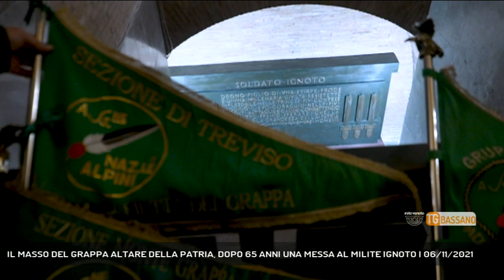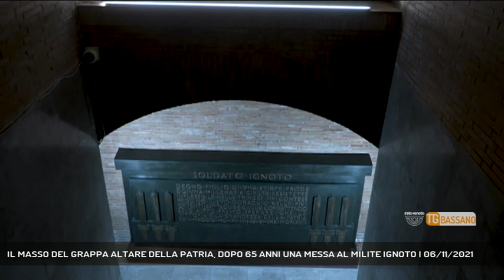IL MASSO DEL GRAPPA ALTARE DELLA PATRIA, DOPO 65 ANNI UNA MESSA AL MILITE IGNOTO | 06/11/2021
TG Bassano del Grappa 06/11/2021 - ROMA - Giornata carica di emozioni, oggi a Roma, dove la sindaca di Pieve del Grappa, ha reso omaggio al Milite ignoto, suggellando uno strettissimo legame con l'ossario di Cima Grappa.   || Un comune, Pieve del Grappa, dove sorge il sacrario di Cima Grappa, e un'intera comunità, un'intera nazione hanno voluto rendere omaggio a Roma al milite ignoto, con la deposizione di una corona d'alloro e la santa messa celebrata dopo 65 anni dall'ultima volta all’interno del Sacello ove riposa il Milite Tanta l'emozione della sindaca Annalisa Rampin, accompagnata dal Generale di Divisione Gualtiero De Cicco, Commissario Generale per le Onoranze ai Caduti.Un senso di devozione laica e spirituale che attrversa l'intero paese. Un evento di altissimo valore, ha dichiarato monsignor Liberio Andreatta, Protonotario Apostolico, che ha celebrato la messa dopo decenni di silenzio, su quell'altare costruito con un masso che arriva proprio del Monte Grappa.. - Intervistati ANNALISA RAMPIN (Sindaca Pieve del Grappa), MONS. LIBERIO ANDREATTA (Protonotario Apostolico) (Servizio di Vanessa Banzato) - Segui Rete Veneta anche sul digitale terrestre! Visita il sito